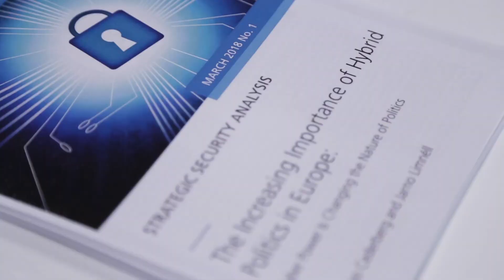Cyber 9/12 Strategy Challenge Promo Video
A major cyber attack has occurred. How should Europe respond?

We frequently hear the terms ‘Cyber 9/11’ and ‘Digital Pearl Harbor,’ but what might policymakers do the day after a crisis? The Cyber 9/12 Strategy Challenge is an annual cyber policy competition for students across the globe to compete in developing national security policy recommendations tackling a fictional cyber incident.

What is the challenge all about?
The Cyber 9/12 Strategy Challenge is a unique competition designed to provide students from a range of academic disciplines with a deeper understanding of the policy challenges associated with cyber crisis and conflict. Part interactive learning experience and part competitive scenario exercise, it challenges teams to respond to a realistic, evolving cyberattack and analyse the threat it poses to national, international, and private sector interests.

Students and professionals have a unique opportunity to interact with expert mentors and high-level cyber professionals while developing valuable skills in policy analysis and presentation. To date, the competition has engaged over one thousand students from several European countries, the United States and beyond.

Facing the Global Strategic Challenge
In the European competition, hosted by the Geneva Centre for Security Policy (GCSP) in partnership with the Atlantic Council, students respond to a major cyberattack on European critical infrastructure and services. Competitors provide recommendations balancing individual national approaches and a collective crisis management response, considering capabilities, policies, and governance structures of NATO, the EU, and individual nations. The competition fosters a culture of cooperation and a better understanding of these organisations and member states in responding to cyberattacks.

Organising Team: Radostina Raykova and Federico Mantellassi
Production Team: Cristhian Munoz and Ashley Müller